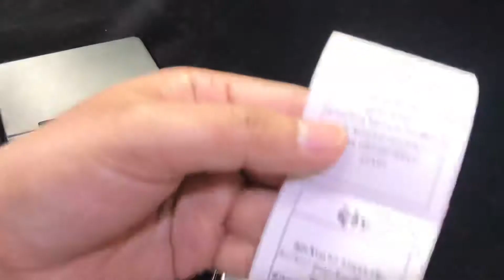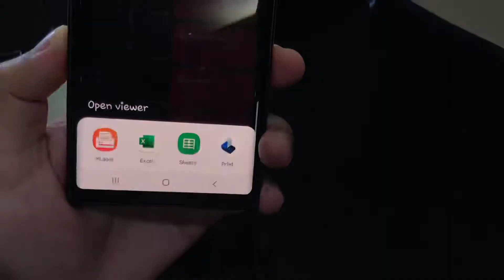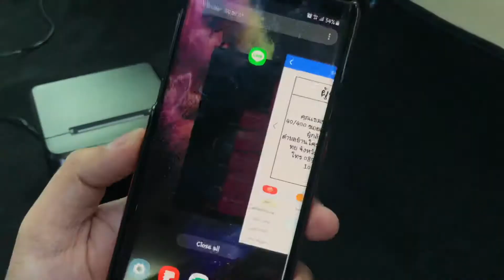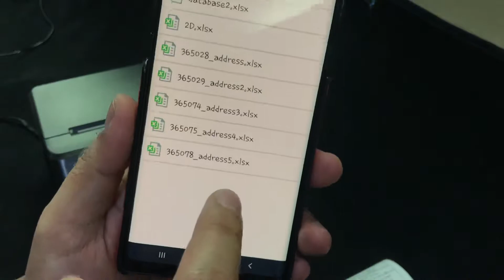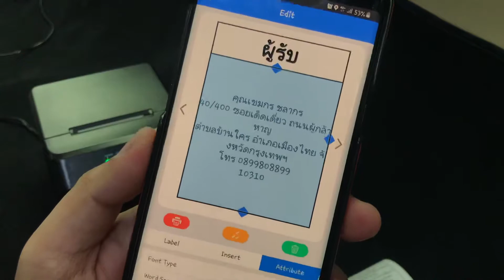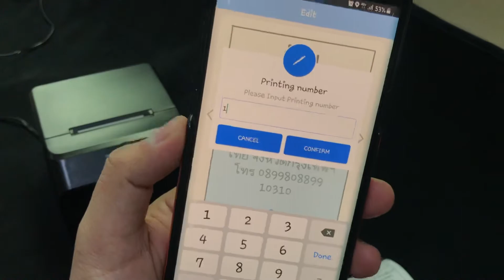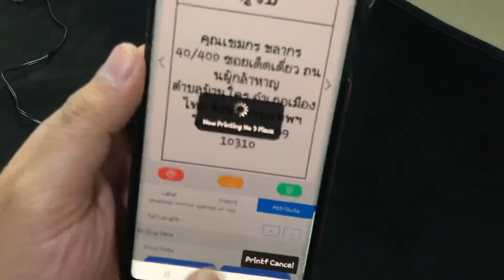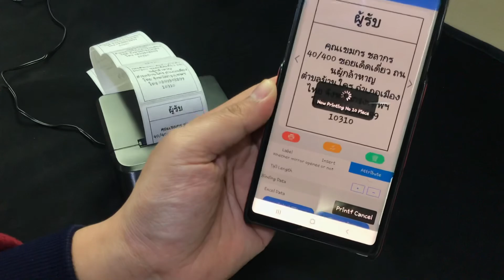สอนการใช้เครื่องพิมพ์สติกเกอร์ไร้สายบลูทูช Bluetooth NITA L58D พิมพ์ชื่อที่อยู่แบบดึง Excel โทรศัพพ์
NITA L58D
เครื่องพิมพ์สติกเกอร์ไร้สายบลูทูช